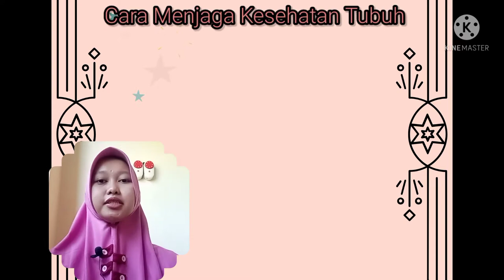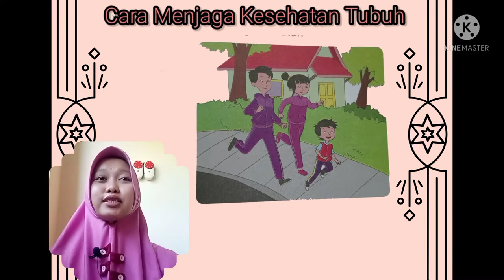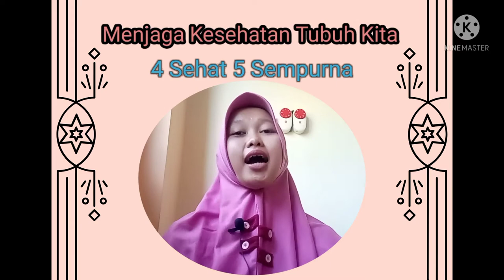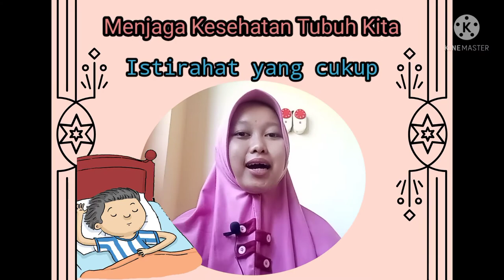Kelas 1 Tema 1 Sub Tema 2 Pembelajaran 6